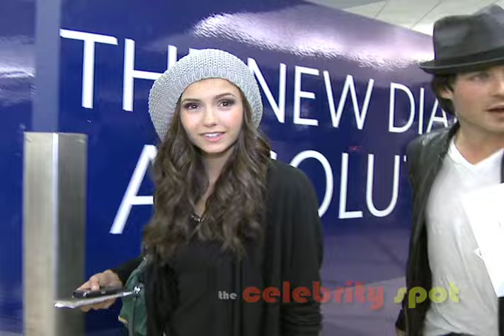Vampire Diaries' Nina Dobrev & Ian Somerhalder Depart LAX Together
'Vampire Diaries' stars Nina Dobrev & Ian Somerhalder checked in LAX on their way back to Atlanta after the Teen Choice Awards. Ian, who spoke out strongly against the BP Oil spill, still insists there is tons more oil out there despite new reports that most of it has either dissipated or cannot be found. "It will come back" he said. He then greets Nina and her cousin at the ticket counter. Nina is asked who her favorite Hollywood vampire was and she had a hard time remembering the last name of Kirsten Dunst from 'Interview with a Vampire.' Ian admits he is a 'True Blood' fan.